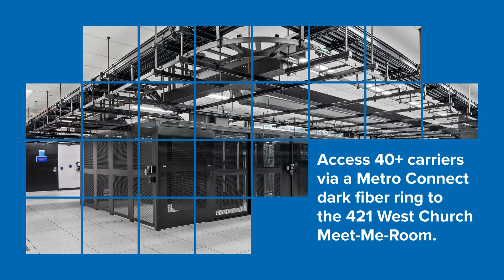Discover Cologix JAX2 Data Center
Ready for rapid, flexible deployments? Cologix JAX2 offers robust infrastructure and access to 40+ carriers. Learn more about how Cologix can boost your digital edge. to learn more about Cologix JAX2 data center